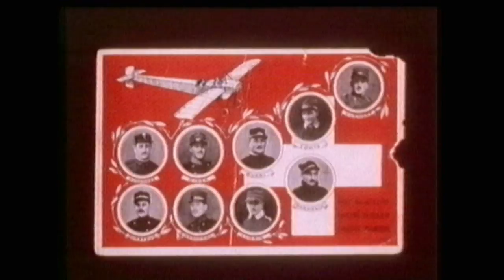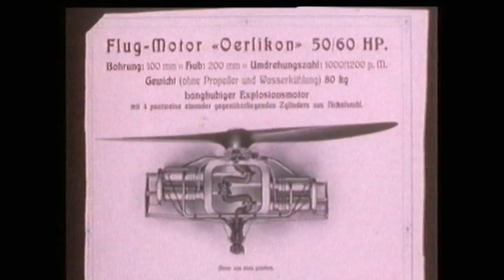A magnificent man in his flying machine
Vaudois carpenter Michel Porchet has built a “Grandjean” aeroplane, 1913 model, based purely on old photograhs. The Yverdon School of Engineering in canton Vaud provided the engine. (SRF/swissinfo.ch)

René Grandjean was a Swiss aviation pioneer, who designed and built the aircraft used for the first flight in Switzerland of an aircraft built and flown by Swiss.